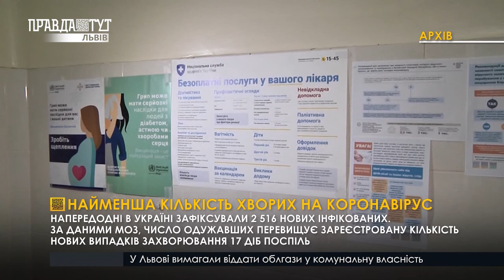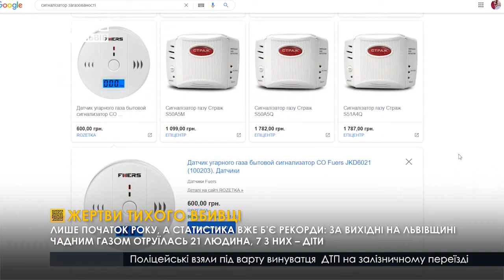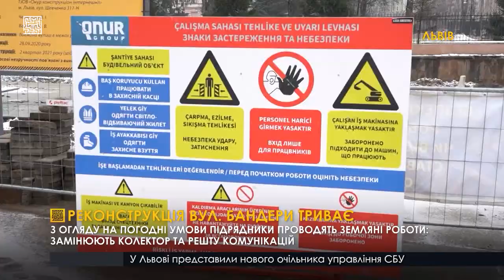Маршрутка з пасажирами потрапила у ДТП. Контрабанда. Запропонував хабар. ПравдаТУТ Львів/25.01.2021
00:00 Новини від команди телеканалу ПравдаТУТ Львів. У випуску про таке👇
00:35 Найменшу кількість хворих на коронавірус за добу виявили в Україні.
01:11 Життя після локдауну.
06:32 Самбірщина: Внаслідок пожежі загинув власник будинку.
07:09 Як розпізнати чадний газ? Що робити при отруєнні чадним газом?
11:36 Львів: Маршрутка з пасажирами потрапила у ДТП.
11:57 Перевезення зброї та боєприпасів.
12:29 Митники знайшли в автівці майже 5 тис. контрабандних пачок  сигарет.
13:15 Реконструкція вул. Бандери триває.
14:27 У Моршині п'яний водій запропонував поліцейським хабар.
15:08 Демонтаж головної ялинки міста.
16:03 Міський молодіжний центр відсвяткував річницю своєї роботи.
18:33 Флорбольний рік розпочато.